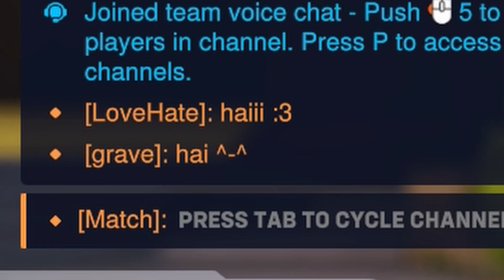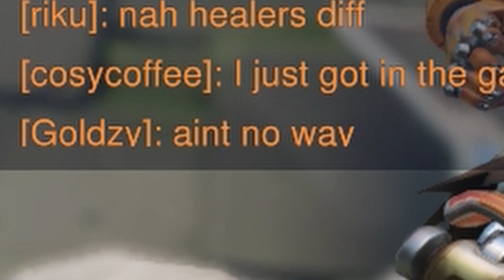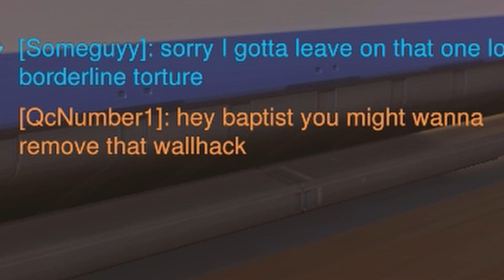HOW it FEELS to play OVERWATCH AGAIN!!!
So I haven't played in like months but just started playing again and have been mostly enjoying my experience. Expect some more ow content in the future although I have no promises on how often and when the next one will happen. So yeah I hope you can bare with it but ive got alot of stuff happening now so uplaods are just going to be less frequent im sorry guys. It just takes so long to make this stuff!

BYE!